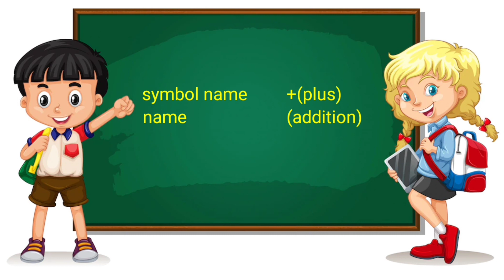Learn Addition in tamil|Basic Math Addition|Adding Numbers|Kids Maths Class|Kids Learning| KIDS R tv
Adding Numbers
addition

Playlist Name -Maths

1. Learn Numbers Count